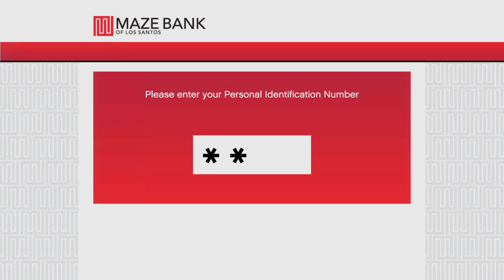Grand Theft Auto V_20240704171737